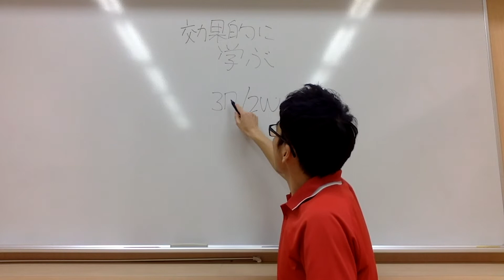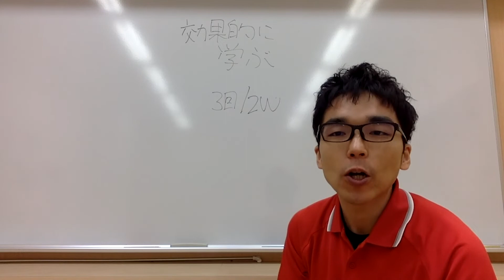子育てのヒントを効果的に学ぶ簡単なコツ